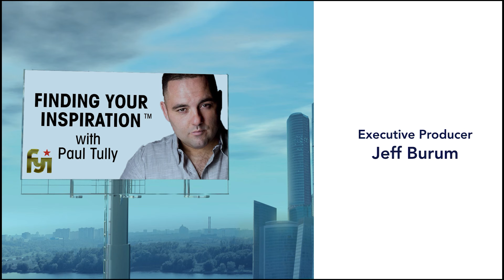Miguel Ponce Reveals the Secret to Success in Sports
Professional soccer player Miguel Ponce discusses his incredible journey from modest origins in Tijuana to participating on a global scale, including the 2014 World Cup. He emphasizes the value of hard effort, discipline, resilience, and the necessity of being a helpful teammate even when not playing. Miguel's narrative exemplifies the mental toughness necessary to flourish in a competitive setting, highlighting his difficulties, such as hazing and the expectations of professional athletics.

Miguel encourages aspiring young players to embrace dedication and discipline, emphasizing that these traits are required to succeed in sports and life. His experiences serve as a compelling reminder that working hard, being prepared, and helping others lead to attaining one's ambitions. This will resonate with anybody facing their own problems while following their passions.

A National *CORE* Production supporting the Hope Through Housing Foundation. Join us to uncover the art of turning dreams into reality.

*CHAPTERS:*
00:00: Commitment and Discipline
01:00:The World Cup Experience
02:18: The Importance of Team Spirit
03:51: Staying Ready and Professional
04:16: Competing Against Yourself
05:43: The Hard Reality of Non-Playing Roles
06:29: Childhood Journey From Sacramento to Mexico
10:13: Joining Chivas
11:59: Overcoming Challenges Alone
13:38: The Hazing Culture in Sports
15:54: The Financial Side of Professional Soccer
18:13: The Intensity of Professional Play
19:40: Transitioning to Indoor Soccer
21:12: The Community and Fan Engagement
25:52: The Thrill of Competition: USA vs Mexico
27:05: Advice for Aspiring Athletes
28:21: Being Discipline and Providing Support